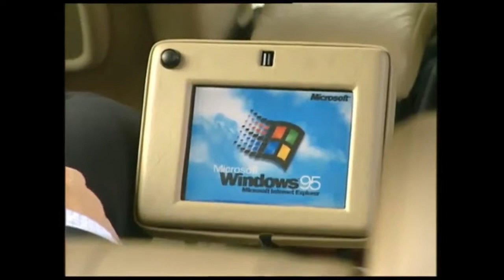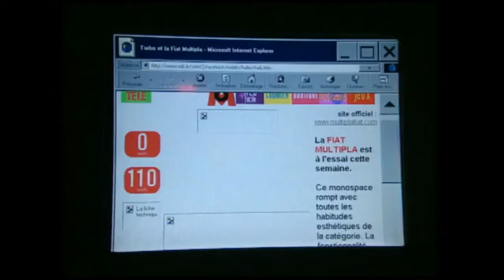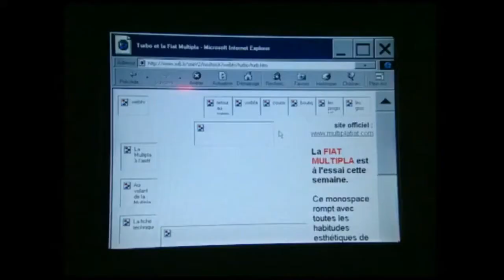CITROËN XM MULTIMEDIA